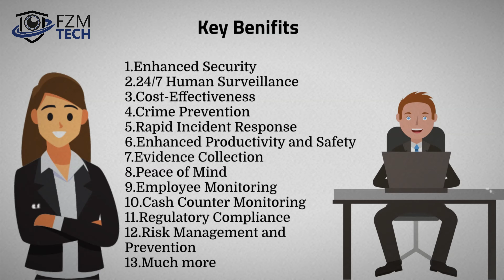CCTV Monitoring Service | Remote CCTV Monitoring | Virtual Guard| Security Provider | FZM Tech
👁️‍🗨️ Welcome to FZM Tech- Your Trusted Security Solutions Provider! 👁️‍🗨️

Looking to safeguard your business or property with state-of-the-art security technology? You've come to the right place! At FZM Tech, we specialize in providing top-notch security services, tailored to meet your specific needs.

🔒 Services Offered: 🔒

📹 CCTV Surveillance: Keep a watchful eye on your property with our advanced CCTV camera systems, ensuring real-time surveillance 24/7.

👨‍💼 Security Guard Services: Our skilled security professionals are trained to provide unmatched protection and vigilance for your business premises.

💻 Remote CCTV Monitoring: Experience the convenience of remote monitoring, allowing you to access live video feeds from your security cameras anytime, anywhere.

🏢 Commercial Security Solutions: Safeguard your business with our customized security solutions, designed to fit the unique requirements of your establishment.

🏠 Property Protection: Ensure the safety of your property and assets with our comprehensive security measures.

💡 Security Technology: Stay one step ahead of potential threats with cutting-edge security technology and innovations.

🔐 Virtual Guard Service: Experience the benefits of a virtual guard system, offering enhanced security and cost-effectiveness.

🏪 Showroom Security: Trust our expertise in providing top-tier security for showrooms and retail spaces.

💯 Why Choose FZM Tech: 💯

With years of experience in the security industry, we have earned a reputation for being a reliable security provider. Our team of experts is committed to offering the highest level of protection for your valuable assets, ensuring peace of mind for you and your business.

🔒 Your Safety, Our Priority! 🔒